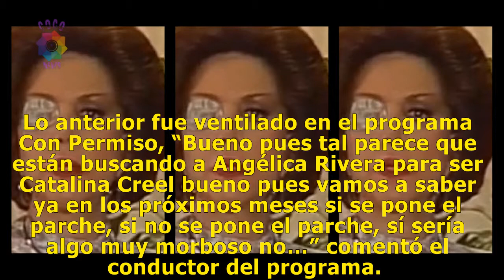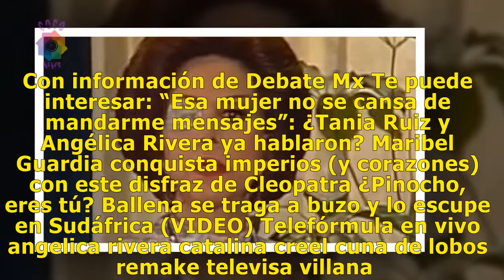Angélica Rivera podría ser Catalina Creel en remake de Cuna de Lobos